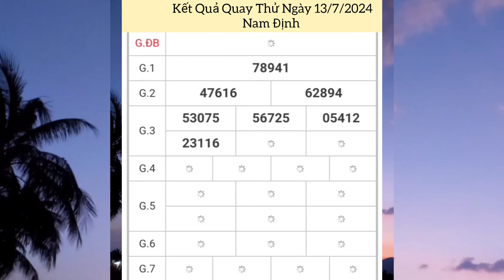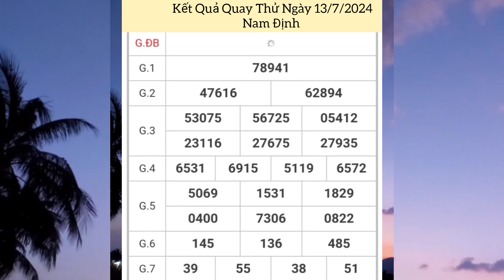Quay Thử Xổ Số Miền Bắc | Nam Định | Ngày 13/7/2024